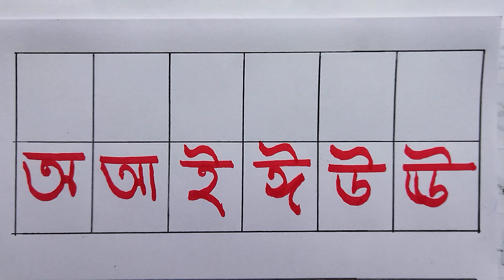অ আ ই ঈ উ ঊ এ ঐ ও ঔ ঌ ঋ||বাংলা বর্ণমালা| oi ojogor asche tere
bengali alphabet
bengali words
bengali dialects
bengal india
সহজে বাংলা স্বরবর্ণ লেখার পদ্ধতি, বাংলা স্বরবর্ণ,অআ লিখতে শিখা, Bengali alphabets writing